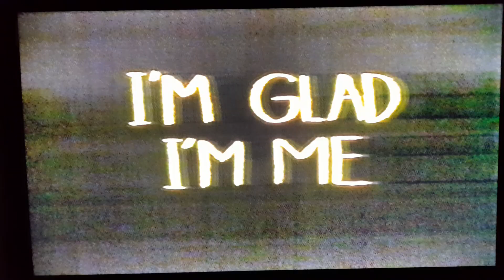Sesame Street Vhs | I'm Glad I'm Me | Sesame St | 1988